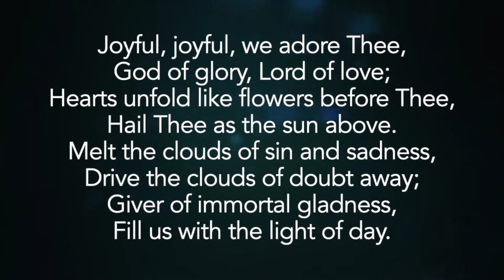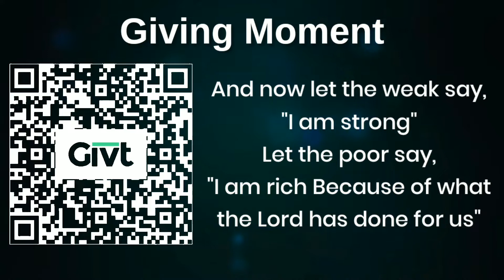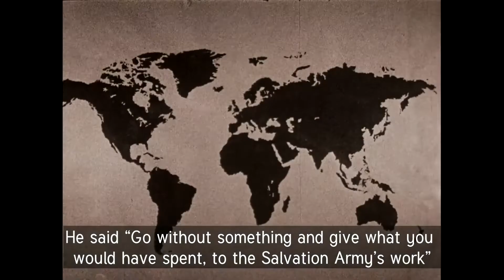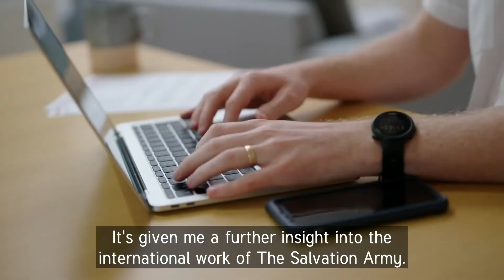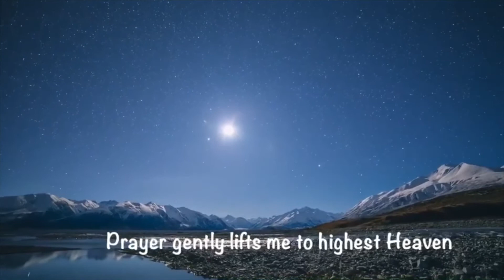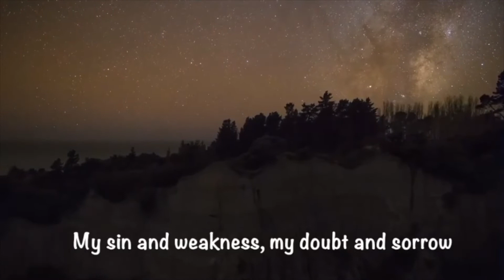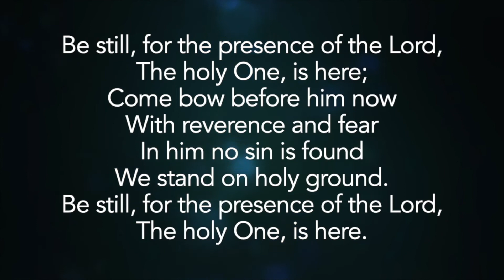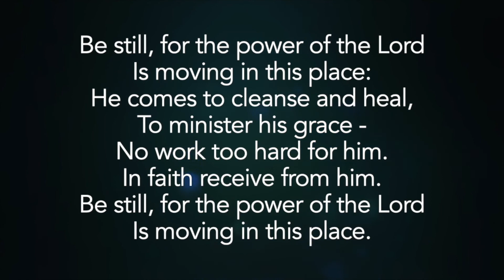Sunday Morning Worship - 7th March 2021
Good morning and Welcome to Worship!  Thank you for joining us this morning.  The theme for this morning's service is "The Lord's Prayer" and the Bible Reading is taken from Luke 11:1-13.